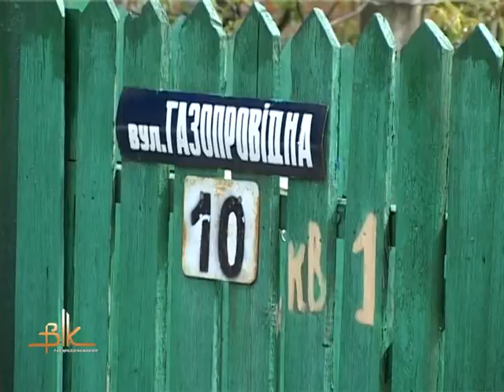У День Перемоги визволитель Бердичева побажав землякам перемоги!